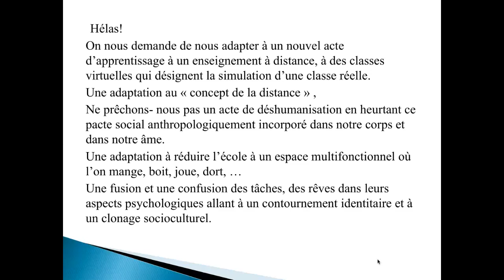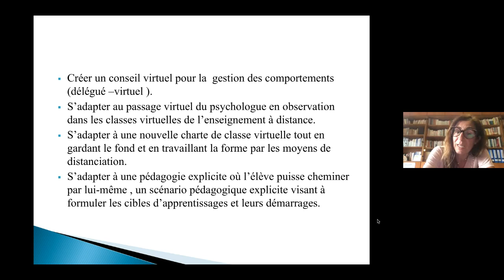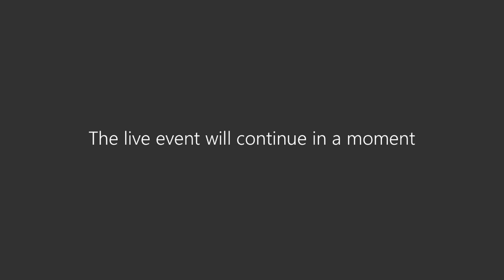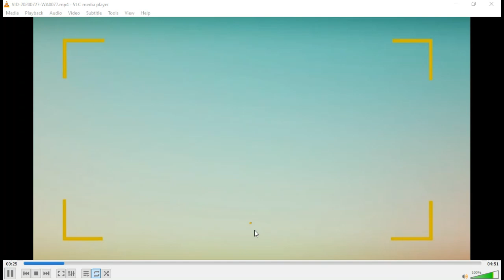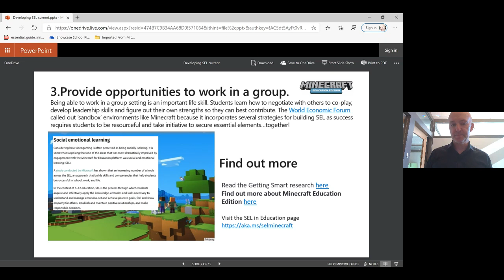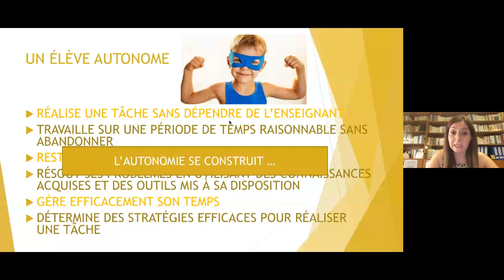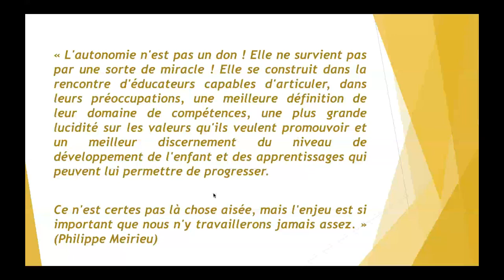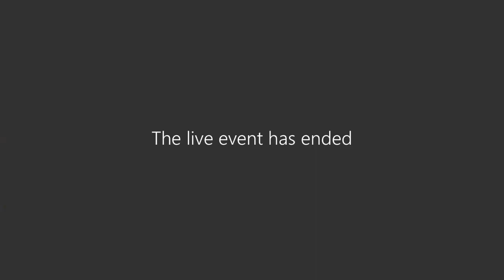Social Emotional Learning - EDUTECH 2020 Webinar